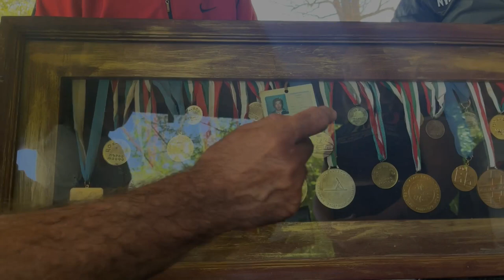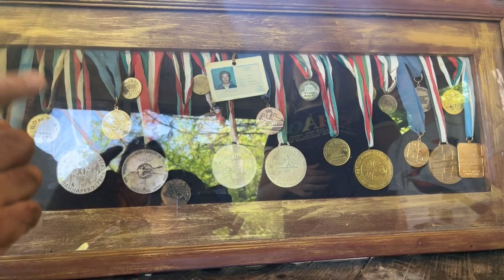КАНУ - КАЯК в Харманли // Гордост, успехи и СПОРТНА СЛАВА през годините //